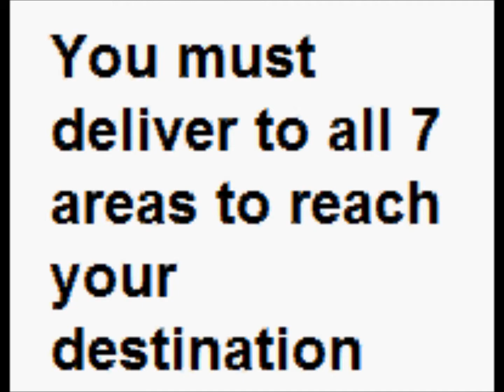The Delivery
just feel like making a video... enjoy club penguin.